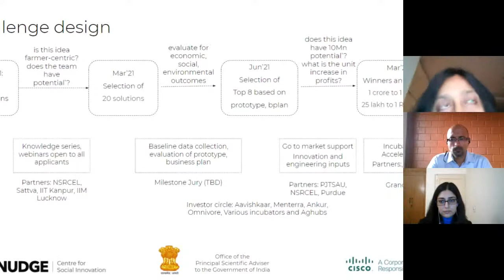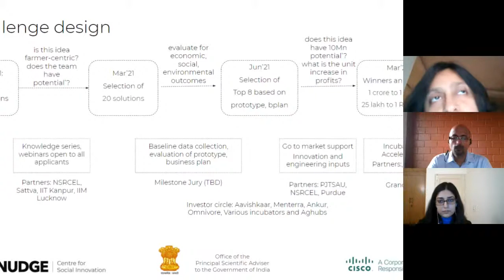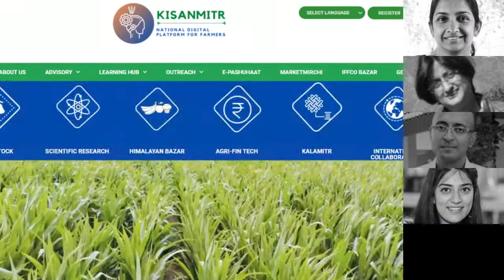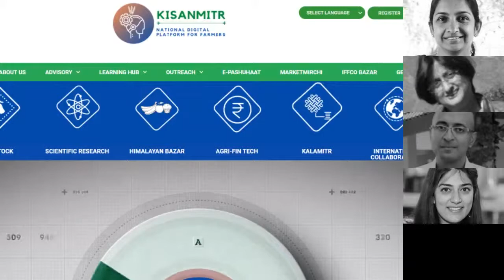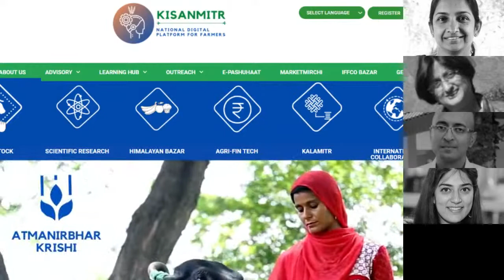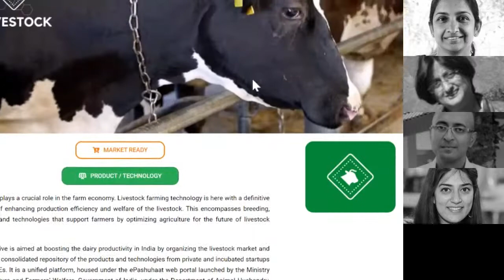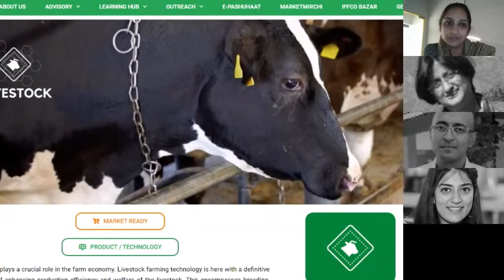The/Nudge Forum | agri charcha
Sudha Srinivasan is the CEO at, an incubator & accelerator that enables early-stage nonprofit startups to build highly impactful organizations by nudging and nurturing top talent to solve India's biggest challenges